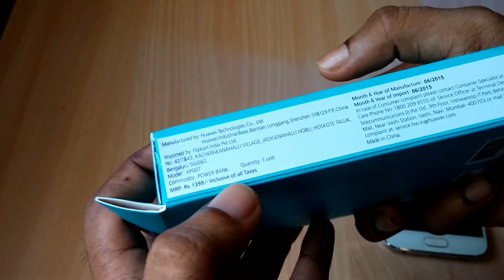Honor Power Bank 13000 mAH Unboxing Review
Honor Power Bank 13000 mAH is one of the best power bank available in India. It is sold exclussively through flipkart.com

Inside the box you get:
Huawei Honor AP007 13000 mAh Power Bank
Color - Grey
Micro USB cable
User Guide

It comes with metal unibody design.
It Works for all phones samsung, htc, sony, apple, lenovo, motorolla, xiaomi

It can withstand 1 m Height Drop Test
Vibration and Shock Test
Salt Spray and Shell Pressure Test